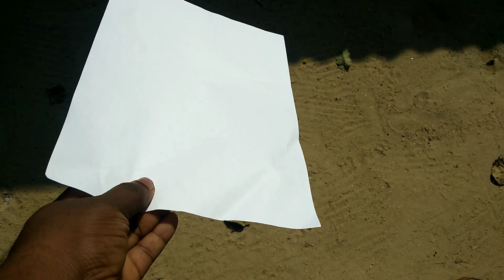A4 sheet Diy toy motor byk...how to a make toy motor byk..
I'm on Instagram as @toys_techy_media. Install the app to follow my photos and videos.

toys techy media
simple toys
Kid's toys
unique media
byk
motor byk
a4 sheet motor byk
diy craft